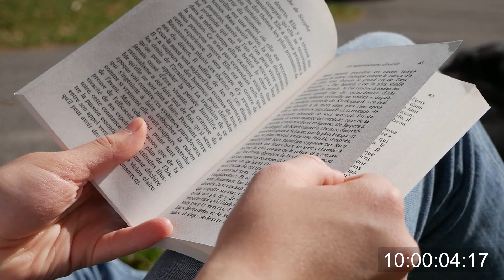Portrait Sarah (2021)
Réalisé par Cassandre Villemain